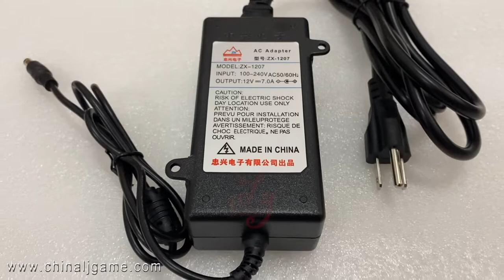12V Power Adapter For Sale